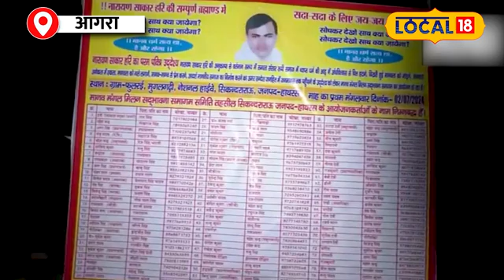Hathras Stampede News : हाथरस हादसे की भयावह तस्वीरें… कीचड़ से सनी चप्पलें और कपड़े !| UP News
UP Hathras News: प्राथमिक तौर पर हादसे में प्रशासन की लापरवाही सामने आ रही है। मौके पर सुरक्षा के पुख्ता इंतजाम नहीं थे। भोले बाबा के सत्संग में क्षमता से ज्यादा भक्त इकट्ठा हो गए थे। प्रत्यक्षदर्शियों की मानें तो सत्संग खत्म होने के बाद बाहर निकलने की जल्दबाजी में भगदड़ मची जो देखते ही देखते चीख पुकार में बदल गई।